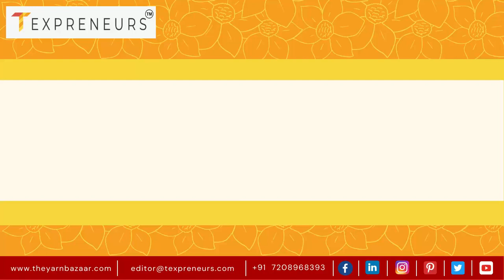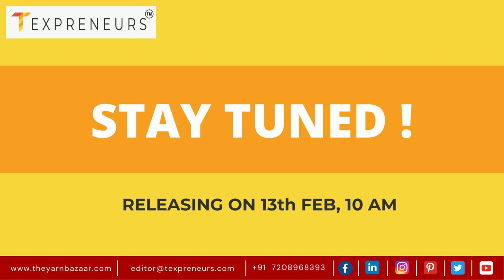The Yarn Bazaar Stories Trailer - Mr. Pankaj Arya, Bast Fiber Composite Textile Project Planner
The wait is almost over!

Here is the trailer of our TYB Stories podcast with Mr. Pankaj Arya, Bast Fiber Composite Textile Project Planner  He addresses various questions on a lot of subjects related to the Long Staple Spinning Process, Consulting, and much more.

The podcast shall premiere on YouTube on 13 Feb 2022 at 10 a.m IST. You can stream the final podcast across various platforms including Spotify, YouTube, etc.

The Yarn Bazaar Stories, our podcast series, covers eminent personalities from the textile domain who have accomplished milestones in the textile industry and proved their mettle. It is an effort to metamorph and process their lessons and learnings into a more accessible and acquirable program for everyone. We hope Texpreneurs inspires and motivates you to unleash your best self!